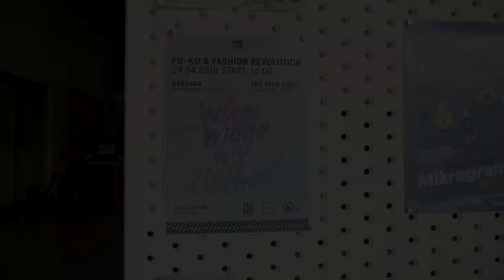Fu-Ku x Fashion Revolution Who made my clothes - Kto uszył moje ubranie?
Fu-Ku x Fashion Revolution
Who made my clothes - Kto uszył moje ubranie ?